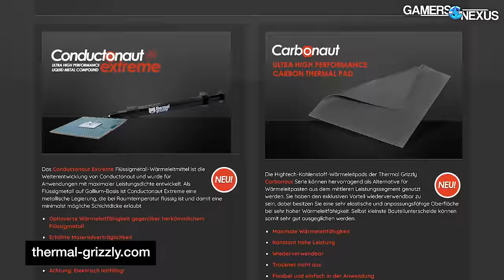CPU Thermal Issues & Der8auer's Scientific Solutions | Graphene, Direct Die Blocks, & More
We joined Der8auer of Thermal Grizzly to talk about the Mykro direct die water block for Intel and AMD, liquid metal application and aging, prototyping difficulties, manufacturing, and moving the Thermal Grizzly factory to Germany. The topics are all over the place and a lot of fun, dipping in and out of scientific discussion and some back-and-forth banter and joking.

Check out the video with Roman where he rants about thermal conductivity (that's the topic we transitioned to at the hard cut at the end of this one)

TIMESTAMPS

00:00 - Der8auer Talks Thermals
04:00 - Thermal Paste Made in Germany
06:30 - Engineering Direct Die Blocks
07:57 - Company Philosophy Side Discussion
09:35 - AMD Block Prototyping vs. Final
11:55 - Science of Liquid Metal 'Staining'
14:50 - Graphene Pads
21:41 - Intel & AMD Direct Die Cooler Blocks
24:43 - WireView

Host: Steve Burke
Guest: Der8auer (Roman Hartung)
Video: Vitalii Makhnovets, Mike Gaglione